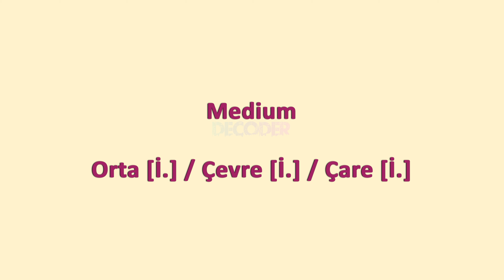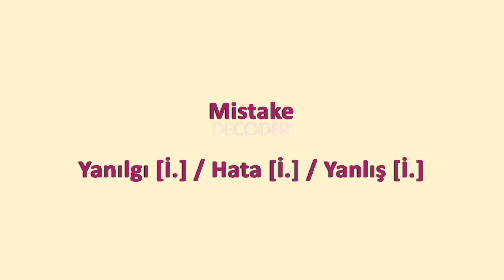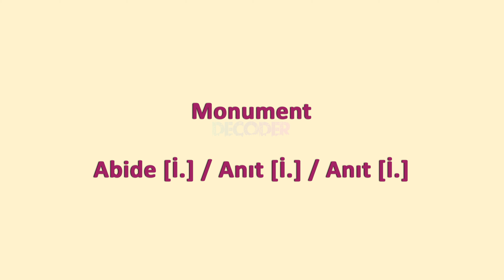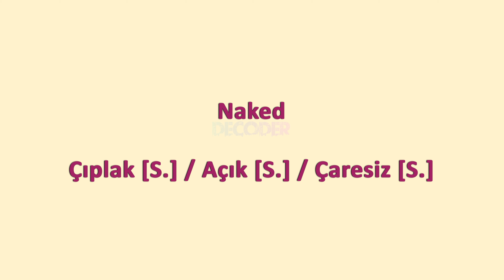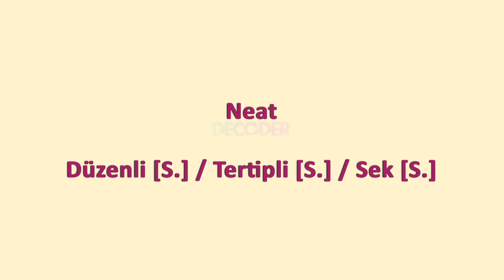Oxford 5000 Kelime Serisi ◆ B2 Seviye Kelimeler ◆ 17. Bölüm